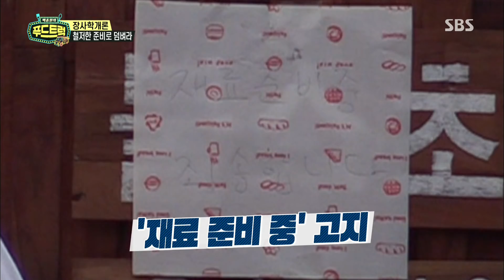백종원, 예비 사장님들 위한 묵직한 팩트 ‘장사학개론’ @백종원의 푸드트럭 14회 20171027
백종원의 푸드트럭 14회 20171027 SBS

백종원은 앞으로 창업을 하거나 요식업을 하게 될 예비 사장님들을 위해 진심 어린 조언을 한다.